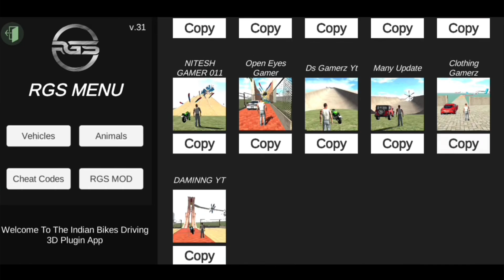indian bike driving 3d new update🤑 | new plugin app update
your quiries --
plugin aap update
plugin app Indian bike driving 3d
all cheat codes indian bike driving 3d
cheat codes in Indian bike driving 3d